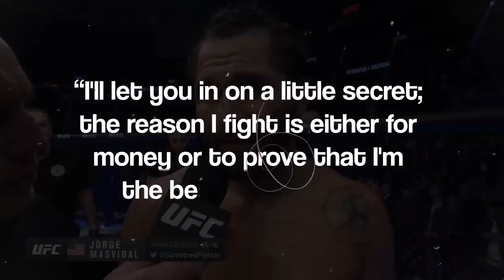These Moments PROVE Jake Paul FIGHTS Are RIGGED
Here we go over how all of this started, and why Jake Paul's fights are rigged. It is a pattern that was found in every fight he had, and started on Woodley, because that is what he needed to start off, win against a pro fighter. But after many fights, his secret has comes to an end.

What is your take after watching the video?

Do you still believe Jake is a real fighter - or can you now see that he is full of fake arrangements?

Tags
More from CORNERZONE
About CORNERZONE
🎥  Our Videos Are About UFC News, Documentaries & Curiosities
🎨  Content Created By Corner Zone